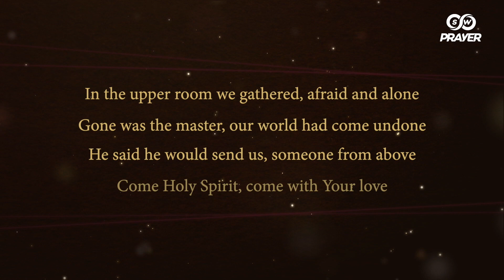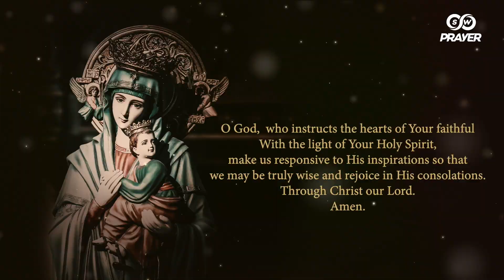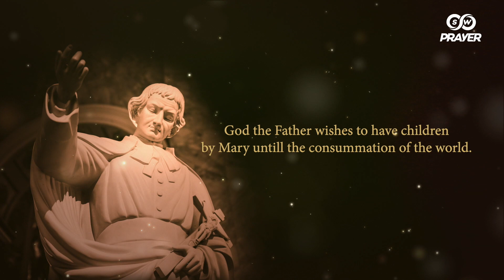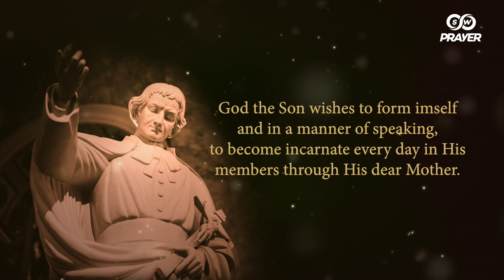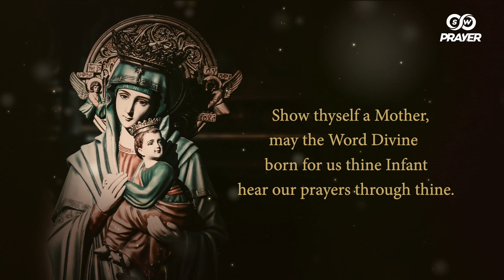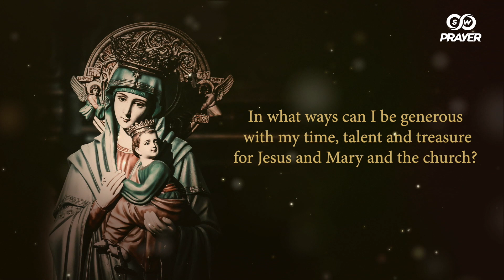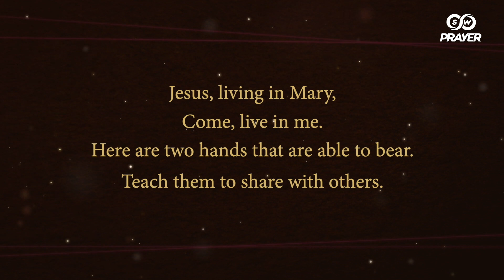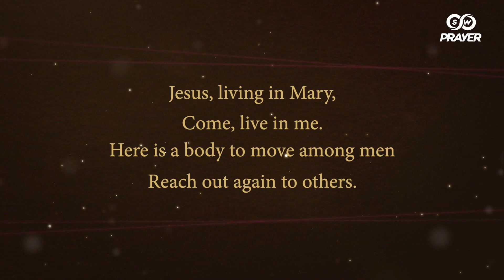Consecration to Mary - Day 02 | Why commit ourselves to Jesus and Mary ? | Deacon Cody Miller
Prayers and reflections for Day 2 - Recommit ourselves to Jesus and Mary, of the 33 days of Marian Consecration, A Heavenly Journey, led by Deacon Cody Miller.
To submit prayer requests visit swprayer.org.